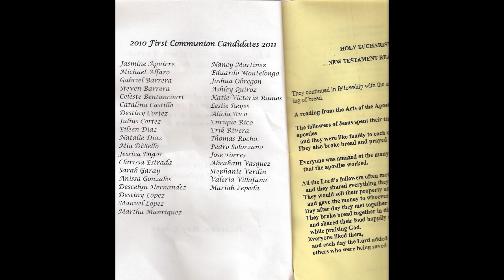Ashley Quiroz HOLY COMMUNION Blessed Sacrament Church Houston Texas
Ashley Quiroz HOLY COMMUNION